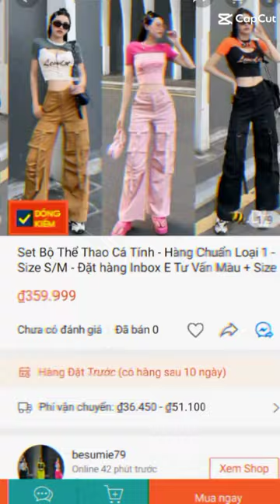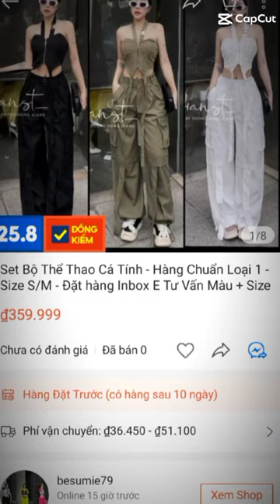Bóc outfit đồ của Mỹ Linh trên Shopee nha mn ✌️✨